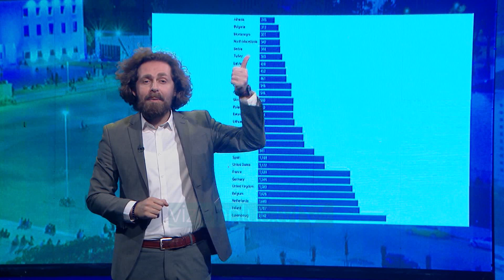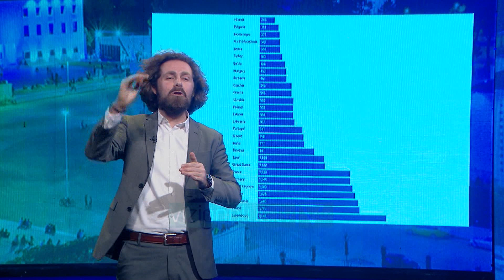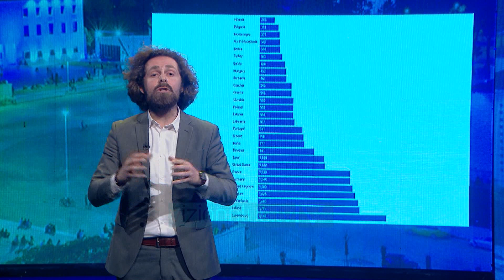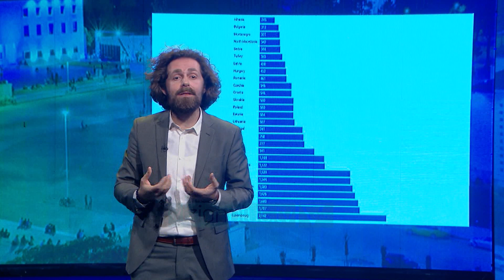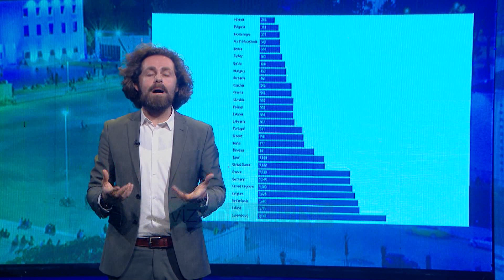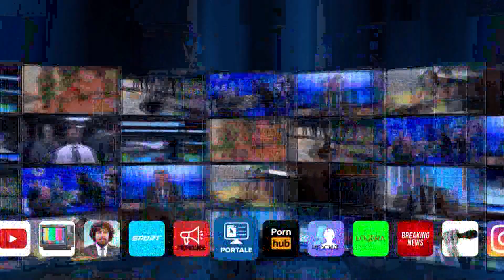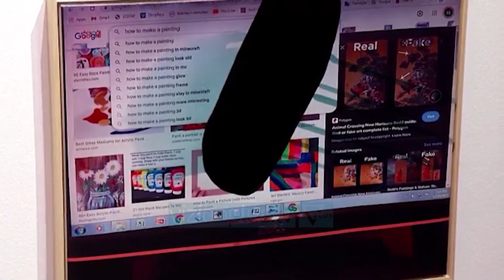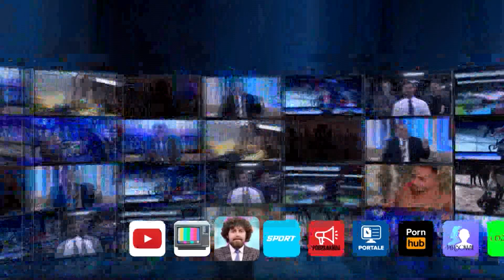Armiku i Popullit - Episodi 15 / Sezoni 3 - 2 Shkurt 2022 - Vizion Plus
1. Basha: kemi përballë Ramën, Berishën dhe Metën, janë pakicë, PD do të marrë shumicën.
2. Basha: e vërteta arma më e fortë e njeriut në politikë, vetëm ajo të nxjerr faqebardhë
3. Monika Kryemadhi: arma ime më e forte në politikë, sinqeriteti
4. LSI prezanton GEN
5. Shqipëria dhe Kosova, me pagën minimale më të ulët në Europë, edhe në vitin 2021
6. Shqiptarët shtojnë blerjet e bizhuterive të çmuara, importet u rritën me 80% më 2021
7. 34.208 raste aktive me covid-19 në Kosovë
8. Infektohen me covid-19 Vesa Luma dhe djali I saj! Si është gjendja e tyre shëndetësore
9. Fauci paralajmeron: Varianti pas omicron mund te jete me transmetues por dhe me shume agresiv
10. Itali- varianti I ri I covid omicron 2 ka arritur në Itali . ‘Motra’ e omicron është raportuar tashmë në nëntë rajone
11. Shfaqen ‘vëllezërit’ e omicron/ njëri prej tyre prek shetin fqinj, studiuesit japin detajet e para.
12. Greqia merr vendimin! Mjekët e pavaksinuar do pushohen nga puna
13. Shqipëria, e parafundit në Europë për shërbimet më të dobëta shëndetësore në botë
14. Ardi Veliu prezanton në kuvend projektligjin për florën e faunën: nuk do të lejohet më lyerja e anijeve me lëndë helmuese
15. Lindjet në Shqipëri, niveli më I ulët në 60 vite
16. Gjermania i dergon Ukraines 5000 helmeta

Armiku i Popullit është një emision komik/satirik që parodizon problematikat, personazhet, lajmet, mediat dhe ngjarjet aktuale të shoqërisë shqiptare. I drejtuar nga 1 moderator në skenë dhe 2 të tjerë në zë, nëpërmjet rubrikave të reja çdo javë, Armiku i Popullit nuk përjashton askënd dhe asgjë nga vëzhgimi i tij. Programi mbledh informacione te javes dhe video me permbajtje ne dukje normale e i kthen ne nje bashkesi te qeshurash nepermjet komenteve te dy zerave jashte ekranit dhe moderatorit ne studio, nen shoqerimin edhe te nje aktori profesionist ne sherbim te batutes se momentit.
Çdo te merkure ora 21:15 ne Vizion Plus